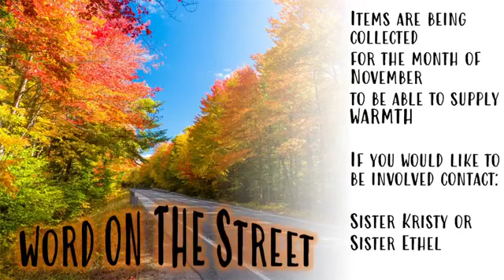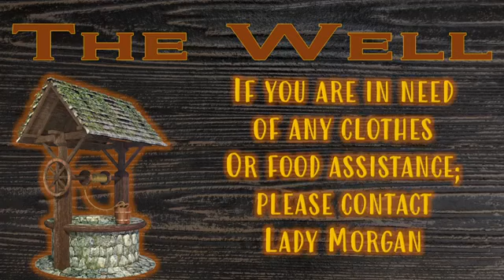Pastor Appreciation- CCWC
Evangelist Gary Keylon